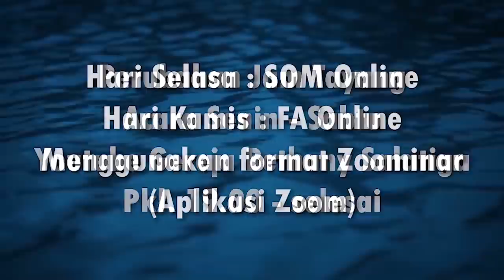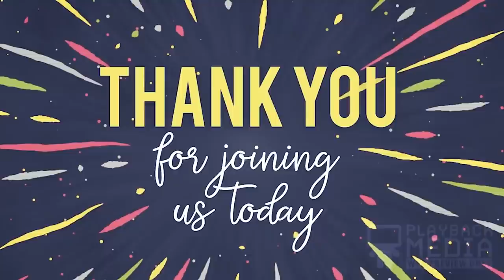Ibadah Raya 7 Juni 2020 // Pdt. Bambang Hengky